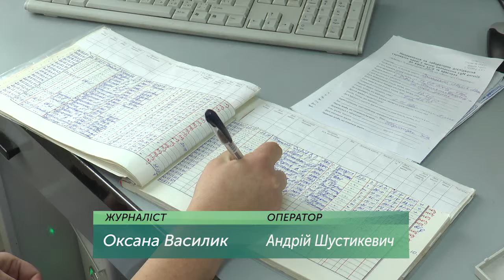Впродовж жовтня 156 людей захворіли на кір, з них 105 дітей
Протягом жовтня 156 людей захворіли на кір, з них 105 дітей. З початку року до прикарпатських лікарів з підозрою на кір звернулися 3442 людини. 2496 – віком до 17 років. Також зареєстровано 4 випадки захворювання у вагітних.